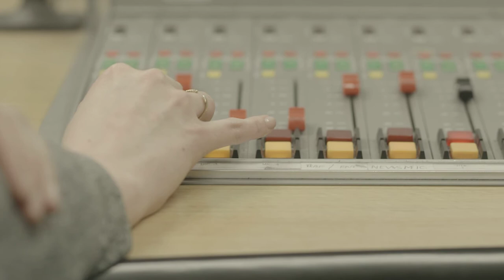Radio Humber- Amanda